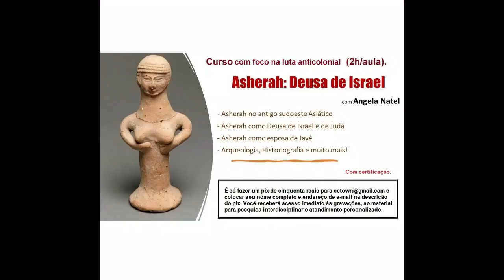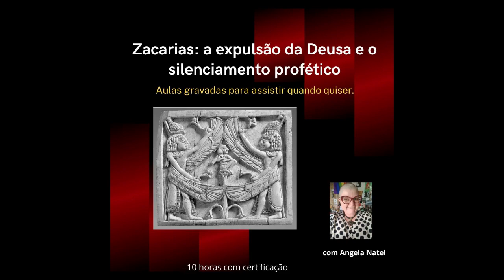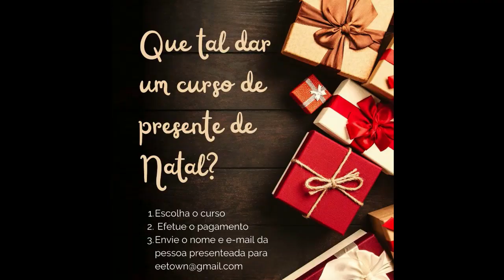Sobre todos os cursos disponíveis até aqui. Detalhes na descrição do vídeo.